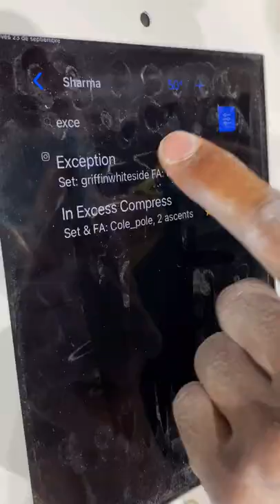Exception, Kilter board, 50 degrees (7c)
It took me some sessions to send this popular problem on Kilter board in Sharma Climbing Madrid. Thanks to my friend Rolan for the great artistic edition.